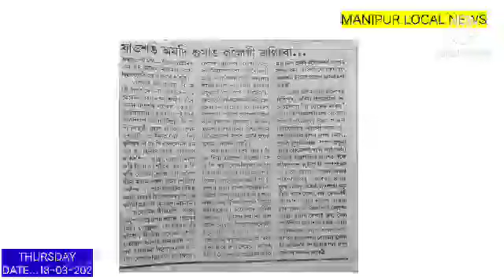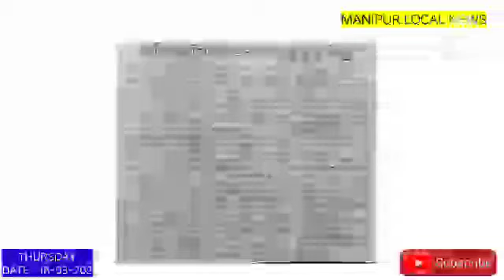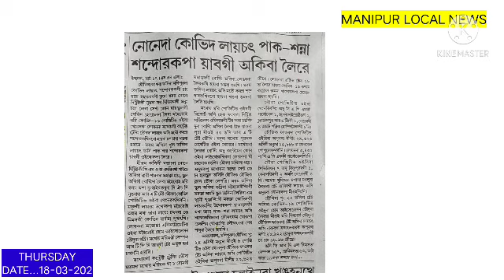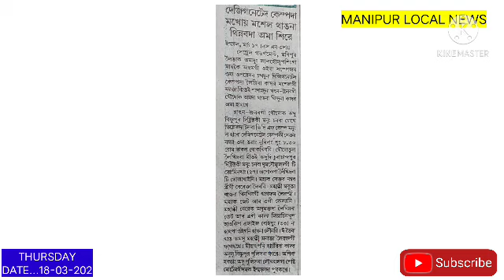Manipur da Designated Camp da Leiba Cadre masel khatnabada Thangna thinduna 1 sire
Noney da C-19  Laichat pak-sanna sandorkapa yabagi akiba Leire ||

Mali Namkhei Naijre da Tamthiba Attack ta Mioi 58 sire🥱